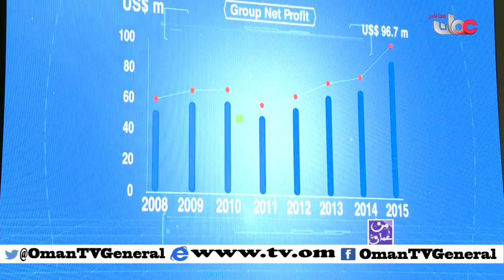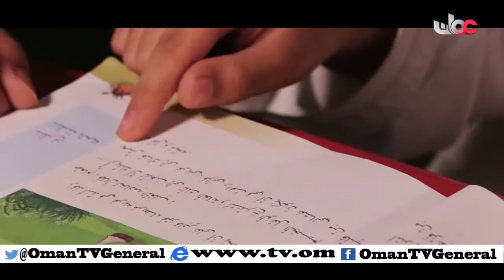من عمان | الأربعاء 23 مارس 2016م